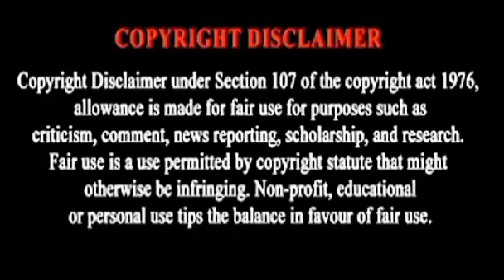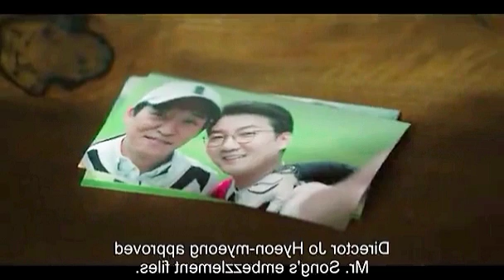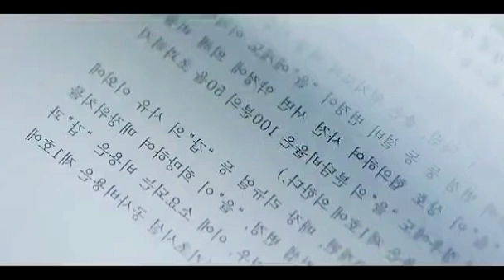Rich Girl Fall in love with the poor boy🔥Ep 7💥Tamil😍/whiteoutvoice 😎